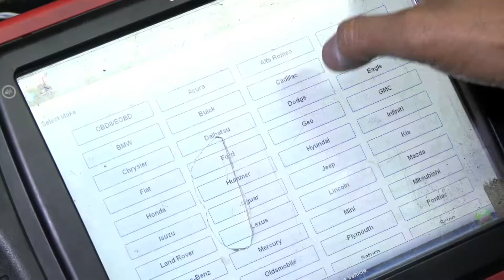Display Your Business On A Digital Signage Indoor Billboard Network With A Geofencing Campaign.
REACH MILLIONS OF LONG ISLANDERS MONTHLY! BE SEEN ON OVER 60 LONG ISLAND LOCATIONS & GROWING! We Can Display Your Business Message On A Digital Signage Indoor Billboard Network System All Across The Long Island NY Area.
We Can Set You Up With A Geofencing Campaign To Track All Of Your Foot Traffic In Your Area.
Need A Professional Video Profile For Your Company? Display Your Business Message On YOUTUBE!